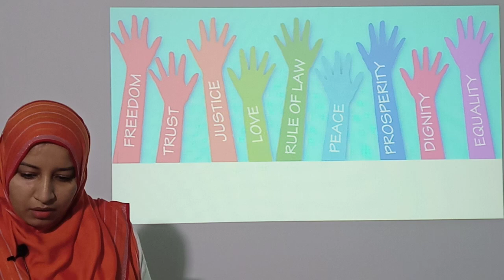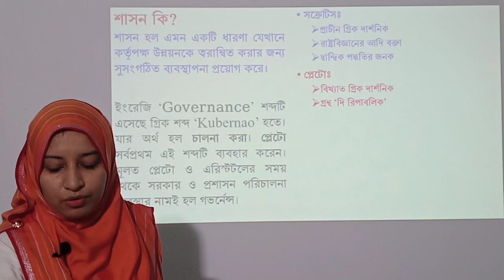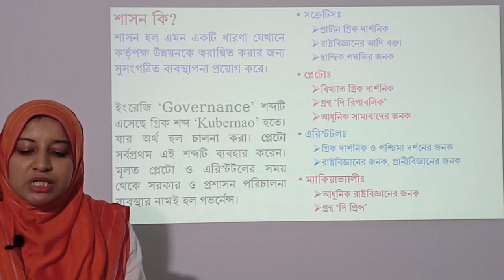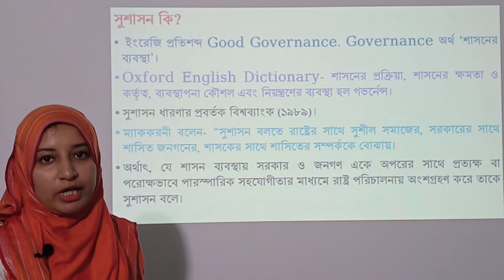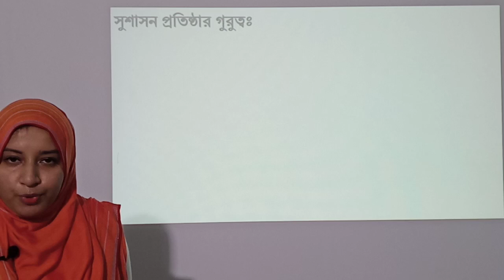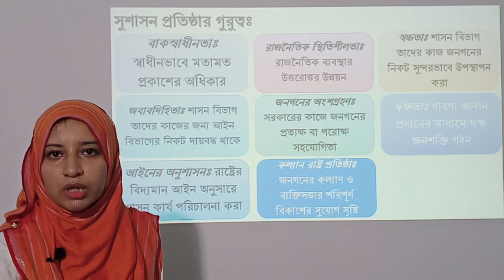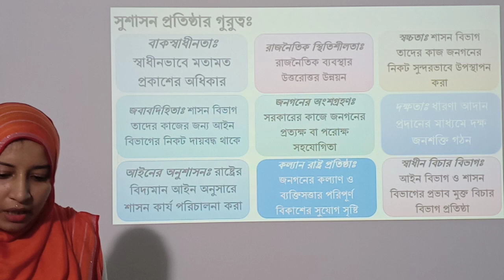পৌরনীতি ও সুশাসন ১ম পত্র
নাজমিন সুলতানা
প্রভাষক, রাষ্ট্রবিজ্ঞান